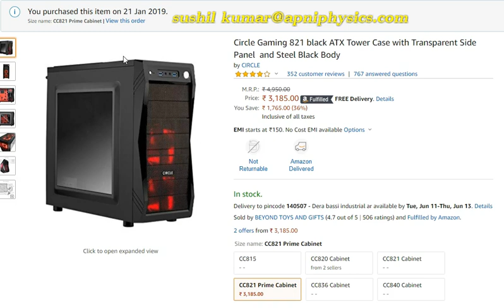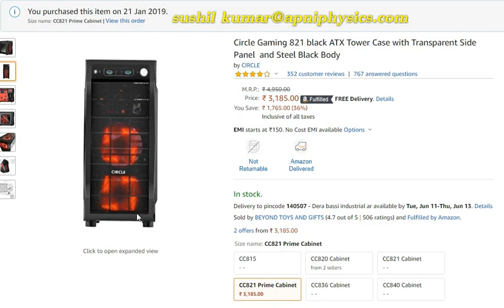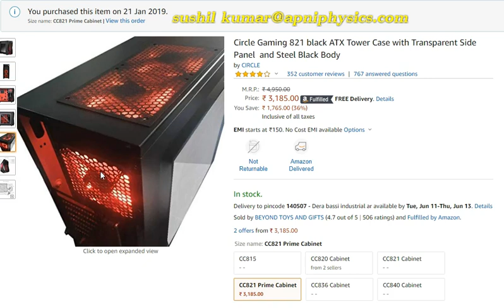Top PC Case Review | Circle Gaming 821| Best ATX Computer Case in Hindi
I have purchased Circle Cabinet that is for Gaming purpose with the id CC 821. How many fans are in this pc case? Its have 5 fans with red color led two fans are on the front side, two are on the top side and one at the back side. The most important point is that no sound of fans, these looks great at night. The color of my cabinet is black and it is form factor ATX. This is micro atx compatible motherboard atx. So before buy just check it. This I found the best computer case to build the gaming PC.

I have used SSD for the operating system, this is ADATA Ultimate SU650 Solid State Drive (SSD)| 240 Gb| 3D NAND Flash| MY PC

my monitor is with VGA cable so I needed this one converter;  HDMI Male To VGA Female 1080P HD Converter
For online videos:
Logitech C270 HD Webcam
Boya By-M1 Omni Directional Camera Lavalier Condenser Microphone